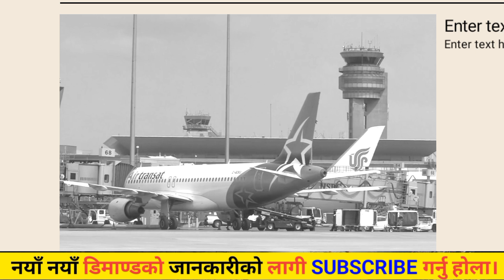Dubai working Visa for Nepalese | Dubai New demand in Nepal menpawar 2024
Dubai new demand in Nepal 2024 | Dubai Job vacancy 2024 | Dubai working Visa for Nepalese |

Hi

साथीहरु यो भिडियोको मुख्य उददेश्य हजुरहरू लाई एजेन्ट को ठगीबाट जोगाउन र हजुरहरुलाई सही डिमान्ड र कम्पनी को बारेमा जानकारी गराउन मात्र हो।

This channel does not promote or encourage any illegal activities and all content provided by this channel is meant for JOB REVIEW, COMPANY REVIEW & TECH SUPPORT only.

यस channel मा रहेका भिडियोहरु वा thumbnail copy download गरि अन्य channel मा upload गरेको पाइएमा सो channel लाई copyright लगाई channel सधैको लागि .|

जय नेपाल🙏🙏 🇳🇵🇳🇵🇳🇵🇳🇵🇳🇵